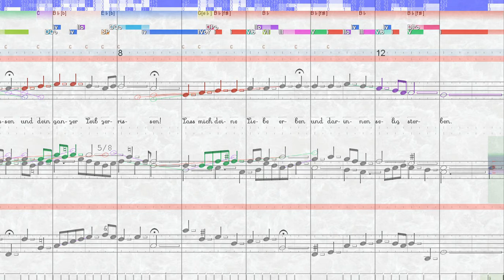BWV 499 Sei gegrüsset, Jesu gütig